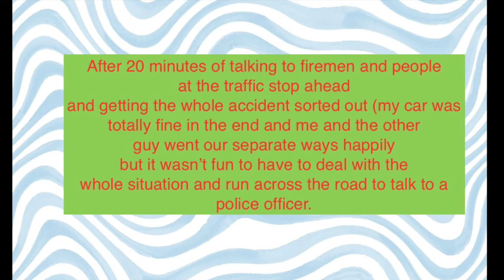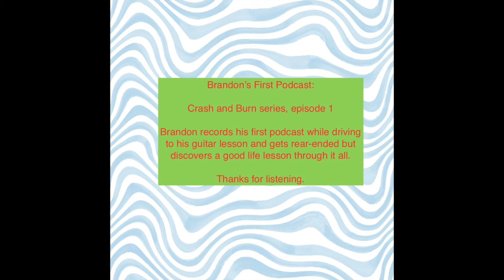Video 81: Episode 1.